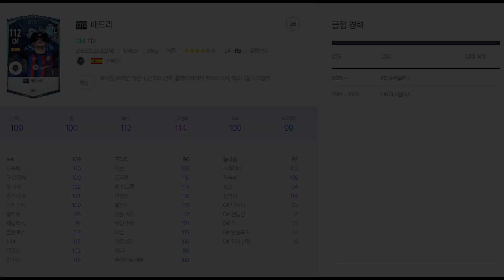피파4 라리가 최고의 미드필더 23토츠 페드리 리뷰